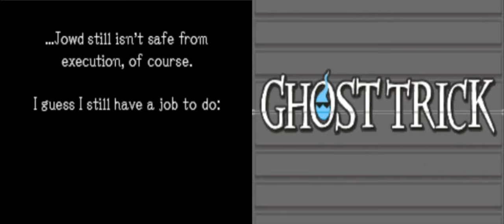Ghost Trick Phantom Detective Chapter 8: The Death Chamber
Sissel returns to the prison and is reminded of a classic Knuckles rap song along the way.